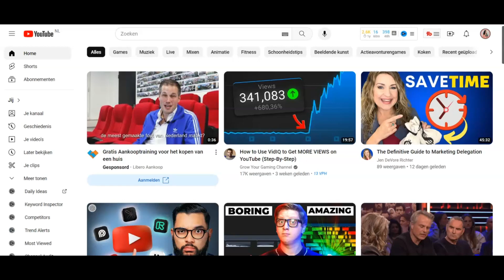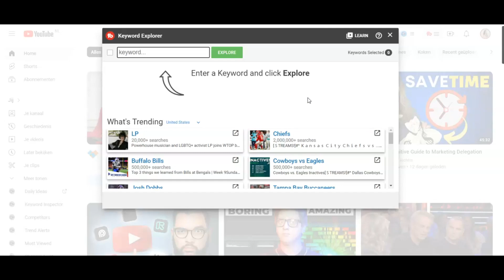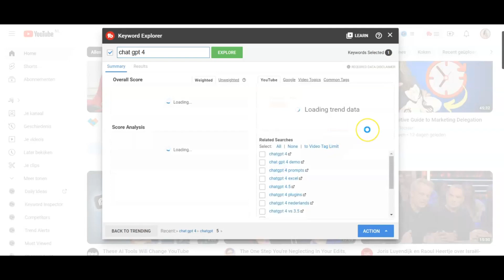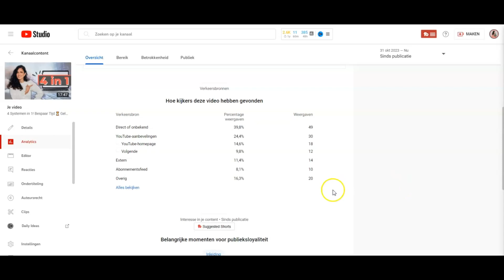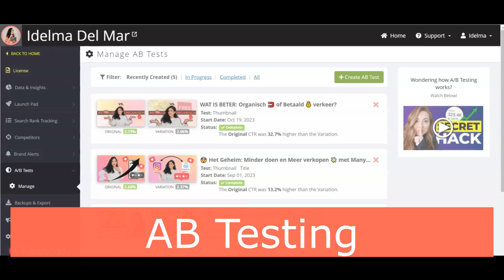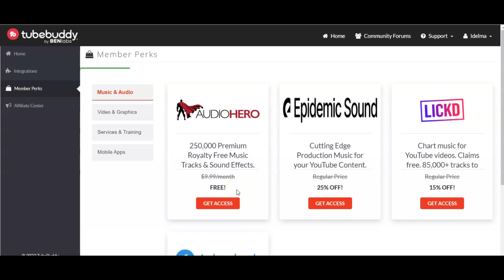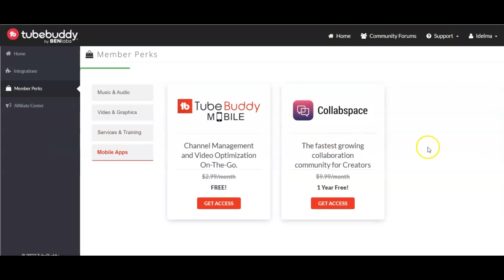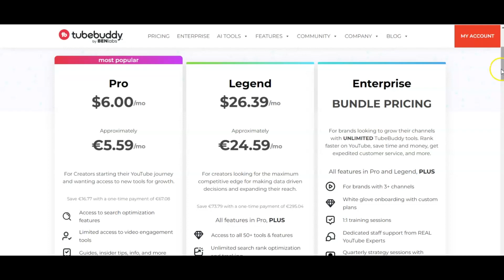1 Tool voor MEER Views en andere Handige YouTube Hacks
💡 Gratis Tubebuddy uittesten? Kijk op
Voor de speciale Black Friday Deal gebruik de code ➡️ YEAR40

1 Tool MEER Views op YouTube en andere handige hacks 🔍

Er zijn twee zaken belangrijk als je video's gaat creeeren.
1.) Is het onderwerp relevant voor jouw doelgroep?
2.) Wordt er ook veel gezocht op het onderwerp?

Je kan deze informatie zelf proberen te vinden, maar zonder tools is het vooral veel werk en kan het overweldigend zijn.

Op het gebied van YouTube video's zijn er een aantal hele handige tools. Een van deze tools is de Tool genaamd Tubebuddy. In deze video vertel ik je precies wat Tubebuddy is en laat ik je zien wat de mogelijkheden zijn.

Wil je de volgende stappen zetten met video, download de video starterskit

⏱️Timestamps⏱️
00:00 2 zaken die belangrijk zijn
00:55 Introductie Tubebuddy
01:43 Zoekwoorden onderzoek
03:58 Makkelijker Shorts creeeren
05:22 A/B Testing
07:11 Bonustip
07:29 Ledenvoordeel
08:44 Korting op Tubebuddy

VOLG IDELMA DEL MAR OOK OP SOCIAAL MEDIA:

Wordt lid van de gratis Vergroot jouw omzet en zichtbaarheid community op FACEBOOK: